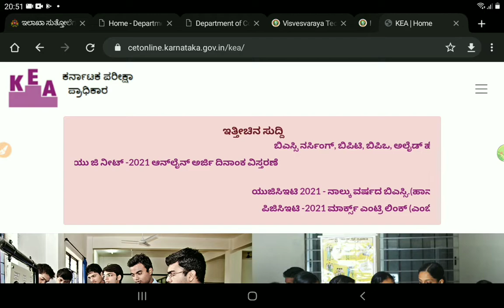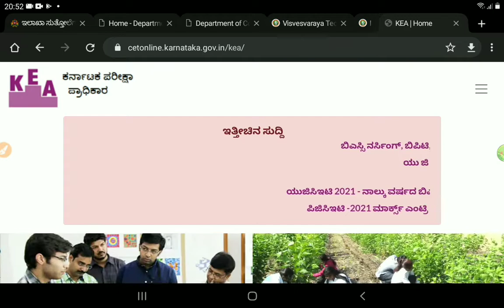KCET ANOTHER ROUND|3Rd/4th round|students solution